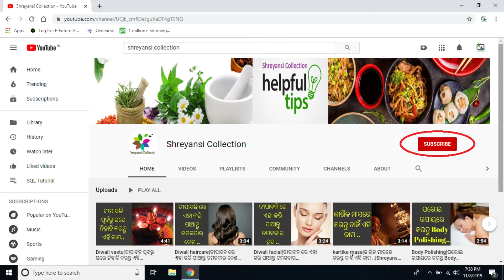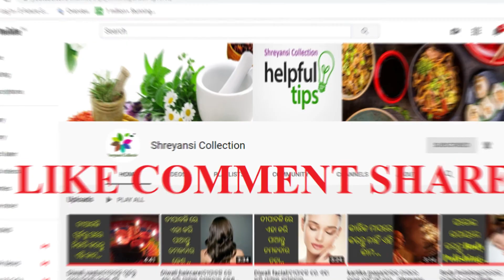Remove Darkness Of Private Part|private part କଳା ପଡିଛି ଯଦି କରନ୍ତୁ ଏହି ଉପାୟ..|Shreyansi Collectio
ଏହି ଚାନେଲ ସବୁବେଳେ ବିଭିନ୍ନ ରୋଗ, ତ୍ୱଚା, କେଶ, ଘରର ସମସ୍ୟା ର ସରଳ ଘରୋଇ ଉପଚାର ଏବଂ ବିଭିନ୍ନ ବାସ୍ତୁ ଓ ଘରୋଇ ଟିପ୍ସ ବିଷୟ ରେ ଜଣାଇ ଥାଏ | ଆପଣ ମାନେ ଏମିତି ସବୁବେଳେ ଏହି ଚାନେଲ ସହ ଯୋଡି ହୋଇ ରୁହନ୍ତୁ ଲାଇକ କରନ୍ତୁ  ଏବଂ ଆମ ଭିଡ଼ିଓ କୁ କମେନ୍ଟ କରନ୍ତୁ ଏବଂ ଏହାକୁ ଅନ୍ୟ ମାନଙ୍କ ସହ ସେୟାର କରନ୍ତୁ |